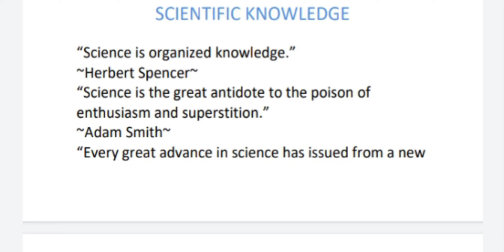Quotes on scientific knowledge